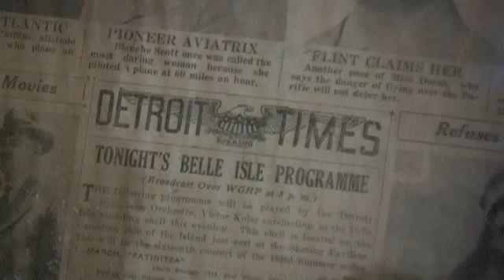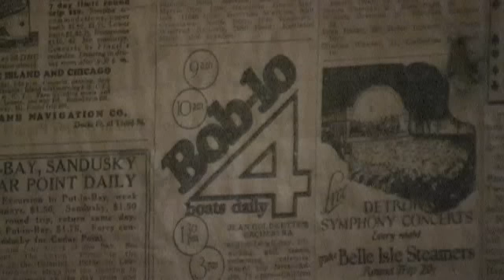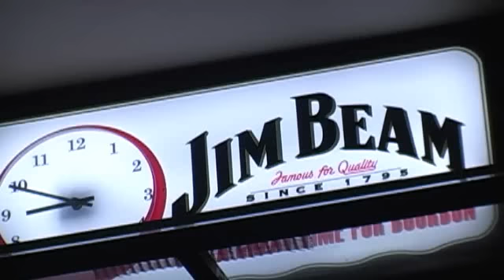THE CROFOOT, PONTIAC MI